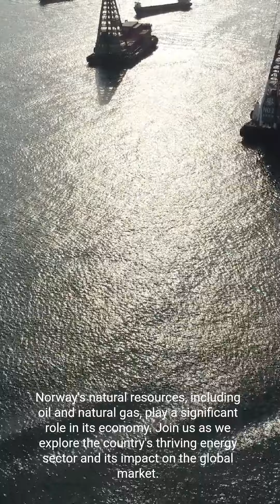Discover the Beauty of Norway Landscapes, Culture, and Achievements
Norway is a beautiful country in Northern Europe, known for its stunning scenery, including fjords, mountains, and glaciers. The capital is Oslo, which is a modern city with a rich history. Other popular tourist destinations include Bergen, the Geirangerfjord, and the Preikestolen. Norway is a safe and welcoming country, with a high standard of living. The people are friendly and the food is delicious. If you are looking for a beautiful and exciting place to visit, Norway is definitely worth considering.

Here are some other things that you can include in your description of Norway:

The country's unique culture, which is a blend of Scandinavian, Sami, and Viking influences.
The importance of nature to Norwegians, and the country's commitment to environmental protection.
The many opportunities for adventure tourism in Norway, such as hiking, skiing, and kayaking.
The rich history of Norway, which dates back thousands of years.